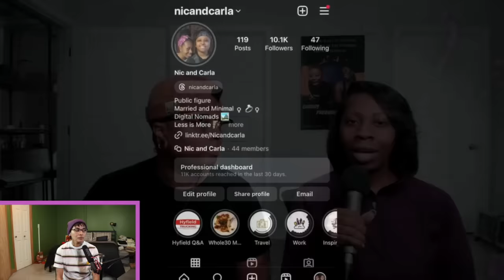NIC AND CARLA sneak a COUNTER ATT@CK on GRAMZ!